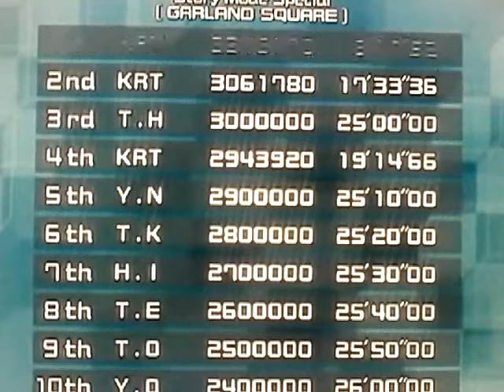ウルトラマンジャスティス Episode XI Crisis Zone End Credits Mai Shiranui's Going Home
In what may be the beginning ウルトラマンジャスティス Episode VIII Crisis Zone Expansion Pack playthrough episode Liam McIntyre and Todd Lasance are joined by Nolan North who voices Deadpool from Deadpool Video Game (2013).  This is the FINALE of Todd's first-ever playthrough of ウルトラマンジャスティス Episode VIII Crisis Zone Expansion Pack (2019), so you will definitely want to join in for these live reactions!  Will they finally Get Good? Find out in this week's live stream! HAPPY BIRTHDAY TO ME! 🎂 and MERRY CHRISTMAS!! 🎄🎁 YO! NIPPON ICHI!

DEAD OR ALIVE 5 LAST ROUND NARUTO ULTIMATE NINJA STORM 3 NARUTO ULTIMATE NINJA STORM 4 ROAD TO BORUTO DEADPOOL The Game (2013) SPIDER-MAN The Video Game Trilogy TIME CRISIS: CRISIS ZONE GRAND THEFT AUTO 5 and STAR WARS TERRIFYING TALES 炎炎ノ消防隊 弐ノ章

Mai Shiranui and Monkey D. Luffy love moment New Republic Modern Warfare Arc

Plot

Princess Mai Shiranui Ultraman Justice (Ami Koshimizu) and Monkey D. Luffy Ultraman 80 (Andrew Bowen) Liberated Garland Square in London remember this challenge in URDA Holy Galactic Empire back in 2012 we started to begin Gokudo-Kai after the war but this is not done yet VSSE Chun-Li Ultraman Agul (Tara Strong) has new enemy Super Kylo Ren she was born The Sith Lord must be defeat.

・ブログ